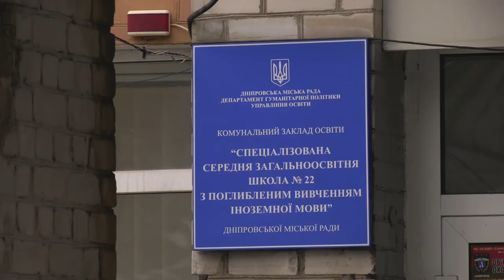Для безпечної експлуатації реконструюють школу № 22 у Дніпрі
У Дніпрі будівлю спеціалізованої школи № 22 (з поглибленим вивченням англійської мови) реконструюють. Це пов’язано з аварійним станом споруди.
«Торік на будівлі школи виявили тріщини. Департамент гуманітарної політики міськради замовив проведення технічного звіту з інструментальним дослідженням споруди. На підставі відповідних висновків будівлю школи визнано аварійною з 4-ю категорією. У зв’язку з цим вирішено призупинити її експлуатацію для усунення усіх чинників, які призвели до аварійності», – розповів під час виїзної пресконференції 11 лютого в. о. начальника відділу технічного нагляду при департаменті гуманітарної політики міської ради Олександр Аджимян.
Зі свого боку заступник начальника управління інфраструктури департаменту благоустрою та інфраструтури ДМР Петро Шматченко зазначив: «Наш департамент –замовник на проведення реконструкції будівлі школи. До початку проведення робіт буде виконаний комплекс підготовчих заходів: проєкт реконструкції, його експертиза. А також додаткові інженерні обстеження (геологія, геодезія), розрахунок схилу Рибальської балки, біля якої розташована школа, визначення рівня ґрунтових вод. Без цих досліджень немає сенсу проводити реконструкцію, оскільки, як відомо, балка схильна до зсувних процесів. Після цього вже будуть відомі строки і вартість робіт. Реконструюємо не лише саму будівлю школи, а й укріпимо майданчик навкруги неї для захисту від підтоплень».
За словами директорки школи № 22 Наталії Ткач, будівля не функціонує з другого семестру. «Але ми продовжуємо працювати – в інших закладах освіти. Початкові класи навчаються у школі № 13, а 5-11 класи – у гімназії № 2. Проєктна потужність цих закладів дозволила прийняти і наші класи. Освітній процес для учнів теж цілком забезпечують учителі нашої школи. Звісно, усі ми очікуємо на повернення у стіни рідної школи після того, як будівля стане безпечною для експлуатації».
Представник департаменту гумполітики Олександр Аджимян також додав, що цього року підсилять фундаменти школи № 67 та дитячого садка № 26.